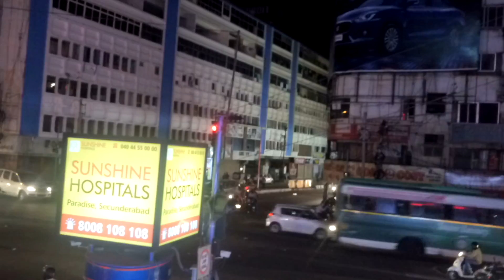View from Paradise Roof tof